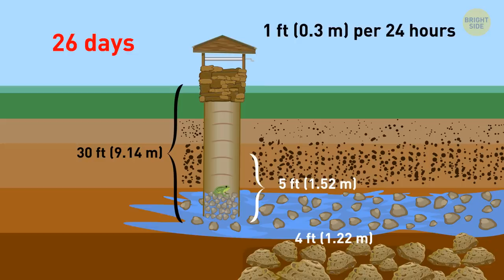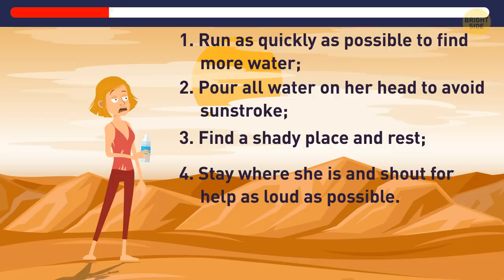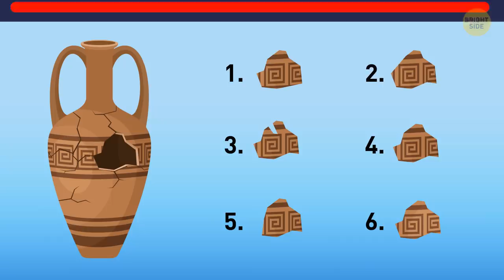19 Riddles to Test Your Survival Sense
Sometimes you have to solve a riddle to save someone's life. Jim goes hiking and gets lost in the woods. He around and finds these 3 options, but only one of them is safe. Can you help Jim make the right choice? To solve a logical puzzle like this, you need to pay attention to every detail you see and make some conclusions judged on that. The more you practice, the easier it becomes for you.